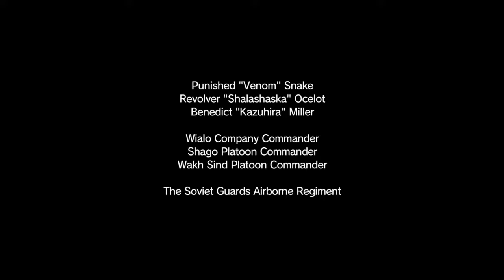MGS V: The Phantom Pain [BLIND] Ep. 7 Red Brass